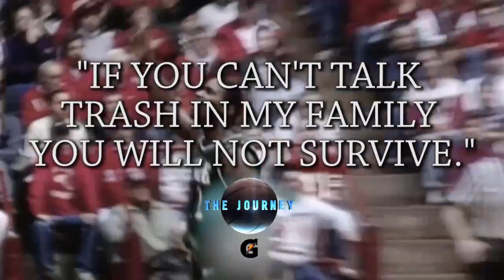The Journey: Cassius Winston Personality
Catch the premiere of "The Journey" at 10 p.m. ET Sunday.